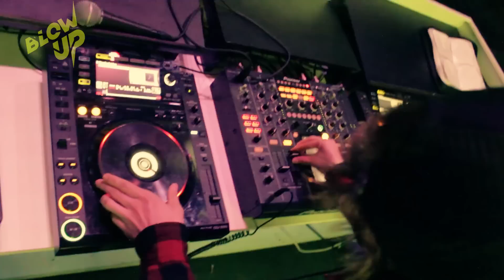BLOW UP FESTIVAL (LA RIVIERA-MADRID) | AFTERMOVIE